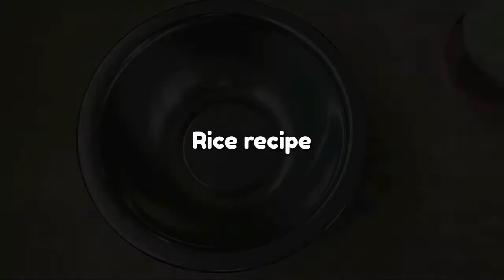ભાત બનાવતા શીખો ૧ મિનીટ મા(How to cook rice in just 1 min) in gujarati with english subtitles. #6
Cooking rice was never as simple as this. Today we are going to teach you how to cook rice in just 1 minute video. Yes, Only In I Minute. It is a very simple and easy process. So watch the video till the end.

Hope You like our Recipe..

Tuver Dal recipe
Tuver Dal recipe in gujarati
Gujarati style Dal recipe
easy Tuver Dal recipe
Dal recipe
rice recipe
rice Dal recipe
simple rice recipe
Gujarati food
Gujarati style Dal that recipe
bhat recipe
Dal bhat recipe
Dal bhat recipe in gujarati